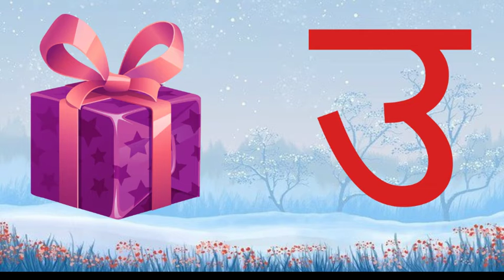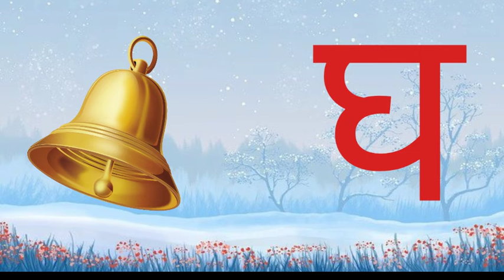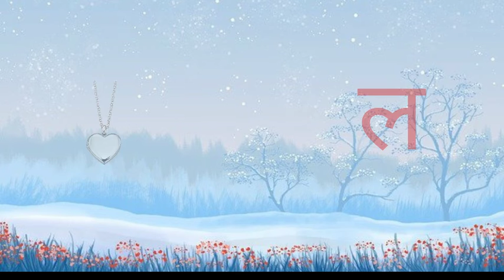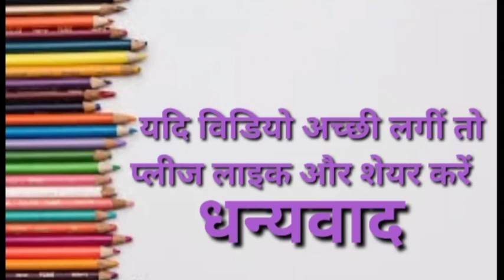स्वर और व्यंजन( Swar and Vyanjan) हिन्दी वर्णमाला K KH G Hindi Varnamala for Kids ll ku ku 3 Star..